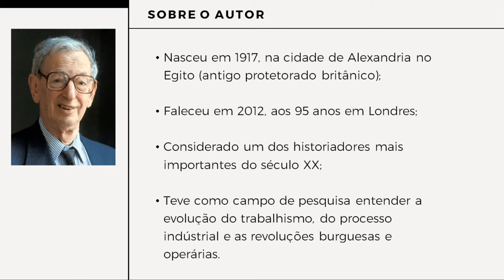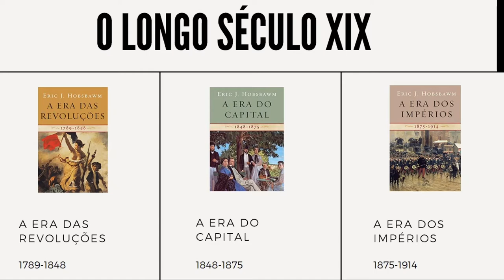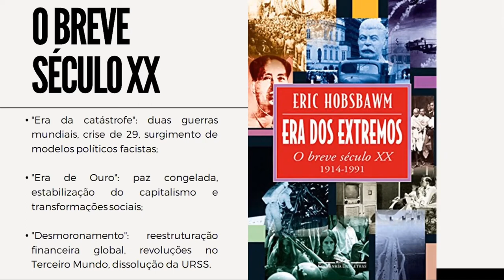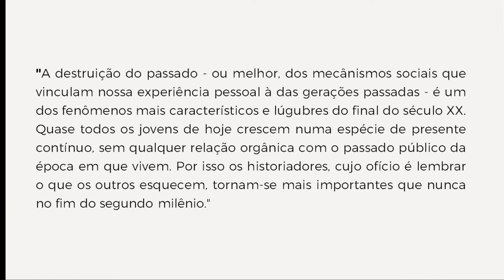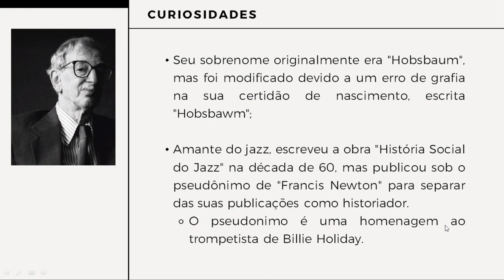Sarau Se Liga!: Leitura Conecta o Mundo - Jean Carlo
Na Facens, o Sarau já é uma prática muito comum entre alunos e funcionários e que não foi deixada de lado por conta do distanciamento social. Afinal, as pessoas também se reúnem em Saraus pelo convivo social.
Veja como o Jean Carlo, colaborador do Departamento de Relações Internacionais da Facens (DRI), contribuiu para o nosso Sarau Se Liga! - Leitura Conecta Mundo.